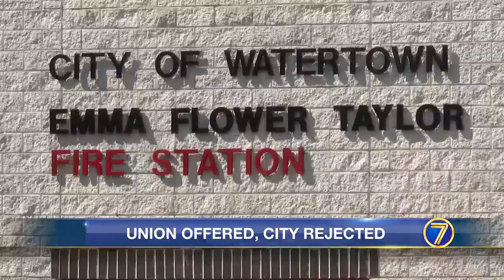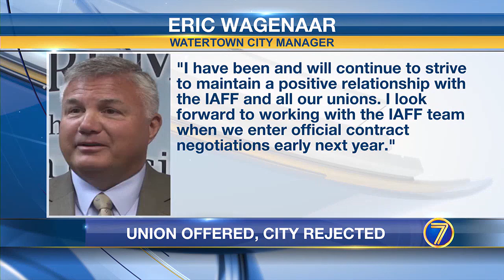Watertown firefighters offer to work 24-hour shifts, city says ‘no’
Bringing an idea back up, Watertown firefighters offer to work 24-hour shifts in return for an enhanced retirement plan.